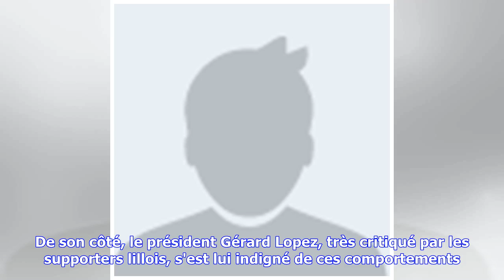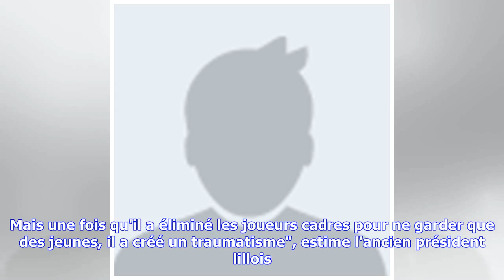Dernières nouvelles | Michel Seydoux : "Marcelo Bielsa a détruit le LOSC, il a créé un traumatism...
Dernières nouvelles | Michel Seydoux : "Marcelo Bielsa a détruit le LOSC, il a créé un traumatisme..."

Le LOSC s'en serait bien passé. En grande difficulté en Ligue 1 (19e), le club lillois a vu ses supporters envahir la pelouse du Stade Pierre-Mauroy samedi après le triste match nul face à Montpellier (1-1). Insultes, violences... Rien n'a été épargné aux joueurs de Christophe Galtier. Très remonté contre ces agissements, le LOSC a annoncé dimanche avoir déposé plusieurs plaintes. De son côté, le président Gérard Lopez, très critiqué par les supporters lillois, s'est lui indigné de ces comportem...